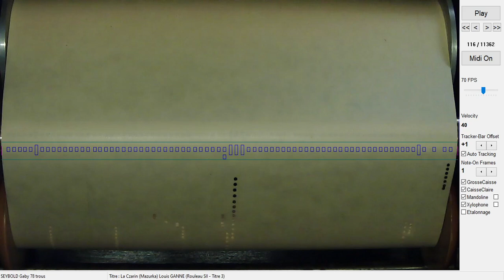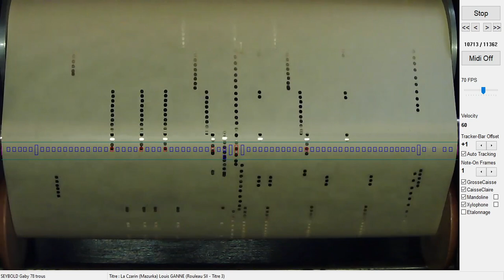La Czarin (Mazurka) Louis GANNE (Rouleau SEYBOLD SII - Titre 3)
lu avec VirtualMidi SEYBOLD pour lecture des rouleaux expressifs SEYBOLD 78 trous utilisant la SoundFonts MasonHamlin-A-v7.sf2 pour la partie piano
et FreePatsGM-20201122.sf2 pour les autres instruments